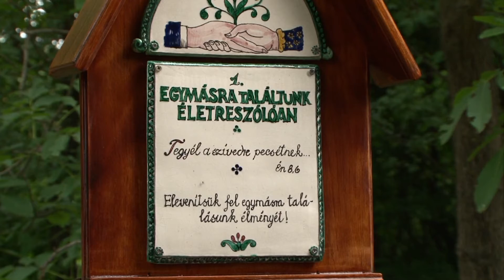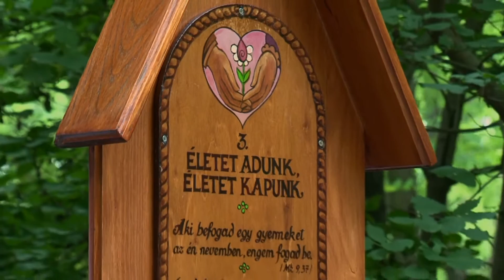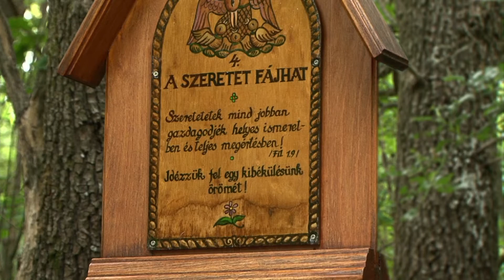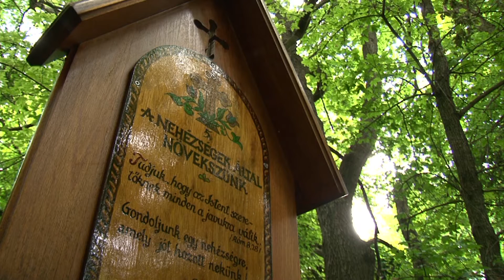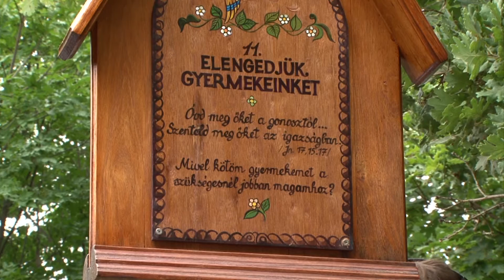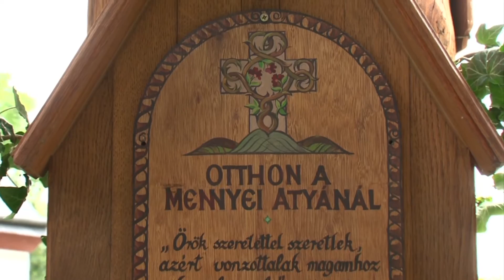hazasparok utja rovid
Házaspárok útja ünnep Óbudaváron Uzsaly Zoltánnal és Pécsi Ritával
A videót Téglásy Ferenc és Márk készítette
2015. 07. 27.